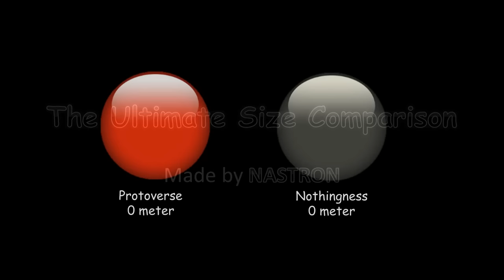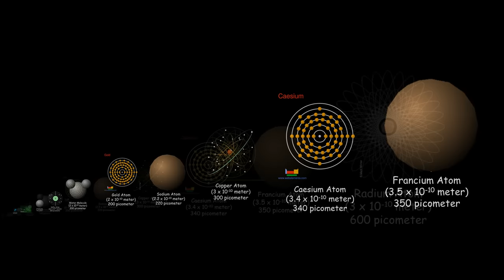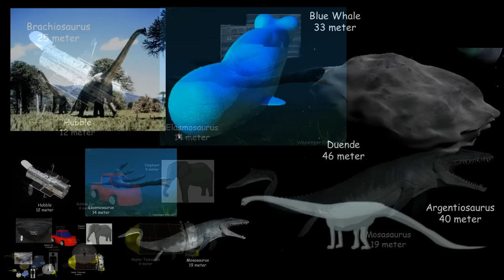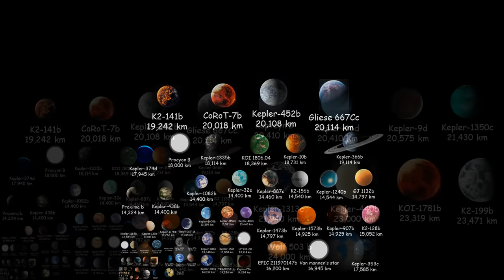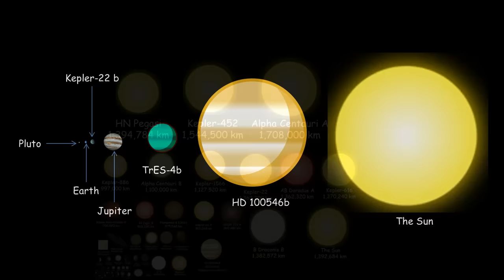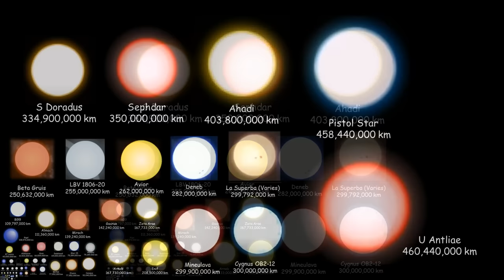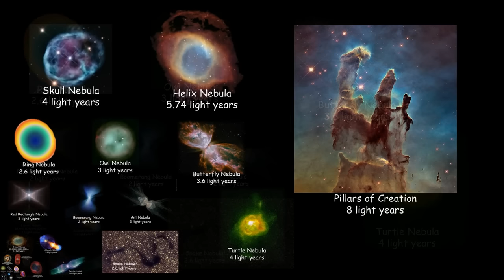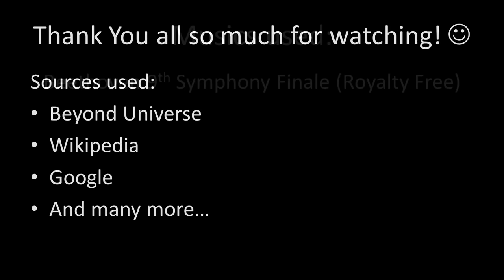The Ultimate Size of the Universe (MOST POPULAR)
Hi Everyone and HAPPY RAMADAN!!

I finally presented you, The Ultimate Size Comparison! The longest video ever made! 22 minutes! 632 objects! Featuring the Protoverse, atoms, virus, everyday objects, buildings , airplanes, structures, asteroids, mountains, planets, stars, star systems, nebulae, galaxies, clusters, and the infinity!

Sizes are taken after good research. I cannot guarantee that all sizes are perfect. If you see a object that has incorrect sizes, please comment down.

Images:
All taken from Google
Vulcan, Theia, Kepler-62c, KOI 115.03, and Planet Ten images are taken from Object Cosmos and The Universe of the Universe Wiki

- Alpha Productions